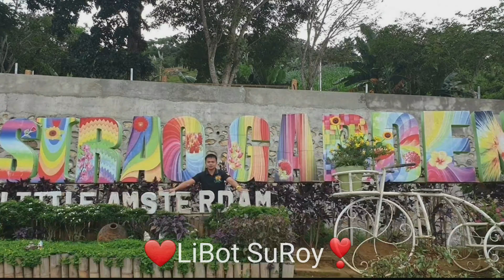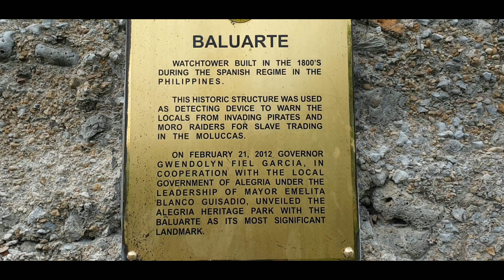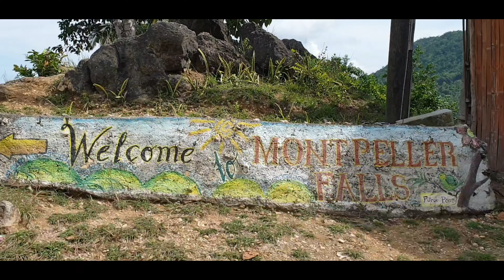Montpellier Fall, Alegria Cebu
Montpellier Fall, Alegria

song:ehrling- you and me ( vlog no copyrig music)